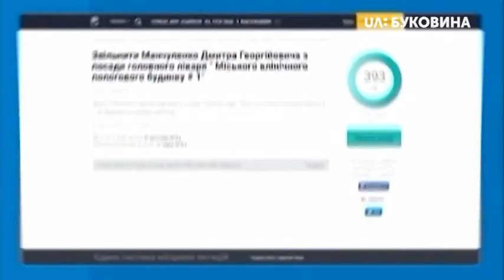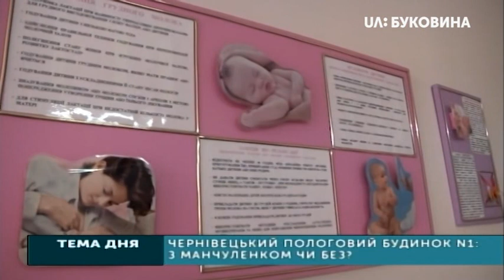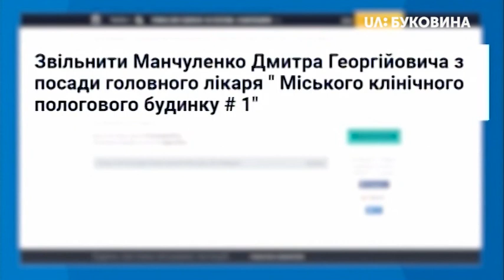ТЕМА ДНЯ. Буковина. Чернівецькій пологовий будинок №1: з Манчуленком чи без?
Спікер: Олександр Шиба - начальник юридичного управління Чернівецької міської ради

Ведуча: Наталія Синюсик